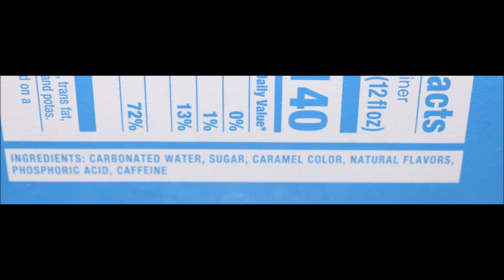ROXA KOLA by Ale8 ONE Bottling Company - More Than Wet Review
This is a taste test/review of the ROXA KOLA by Ale8 ONE Bottling Company - More Than Wet. The 4-pack was $3.28 at Walmart. 1 bottle (12 fl oz) = 140 calories